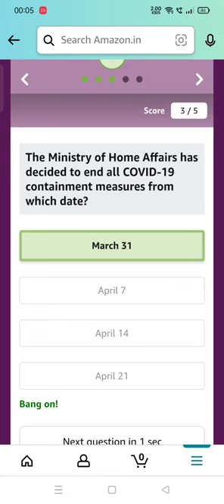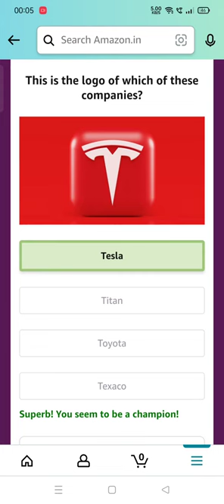Pat Cummins took a 5 wicket haul in the final test of the series against Pakistan in 2022 in which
Amazon Quiz Answers Today l Win 5000 Amazon Pay Balance l 16 April 2022

Question 1 of 5:Pat Cummins took a 5 wicket haul in the final test of the series against Pakistan in 2022 in which city?

Question 2 of 5:In the movie 'A Thursday' which famous actress plays the role of the Indian Prime Minister?

Question 3 of 5: The Ministry of Home Affairs has decided to end all COVID-19 containment measures from which date?

Question 4 of 5:This is the flag of which country?

Question 5 of 5:This is the logo of which of these companies?

amazon quiz
amazon quiz answers Today
16 april amazon quiz
16 april amazon quiz
amazon
quiz
Gareeb Insaan